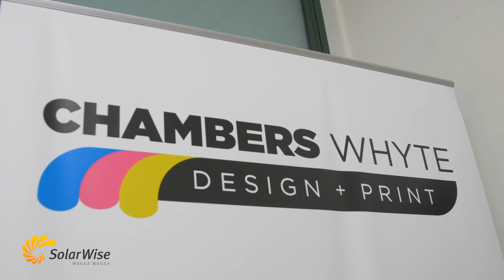Solar Power for Business - Chambers Whyte Printers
Another great story about how Chambers Whyte saved thousands of dollars on energy bills.